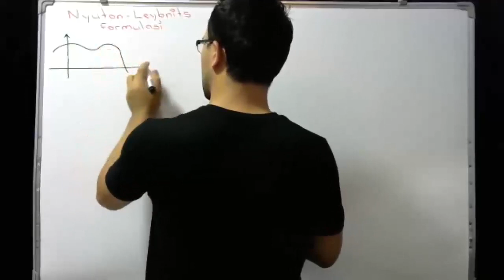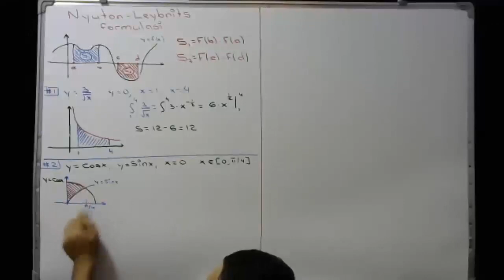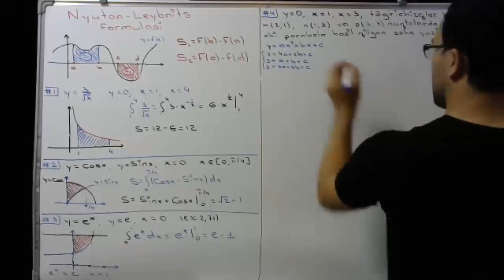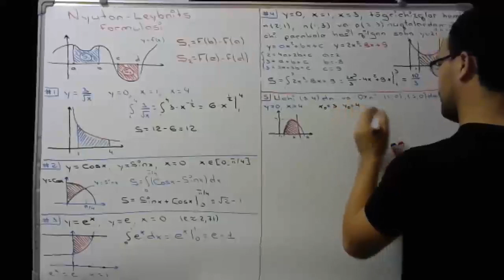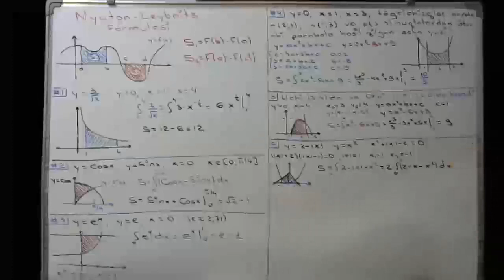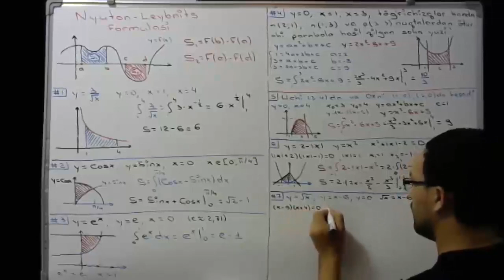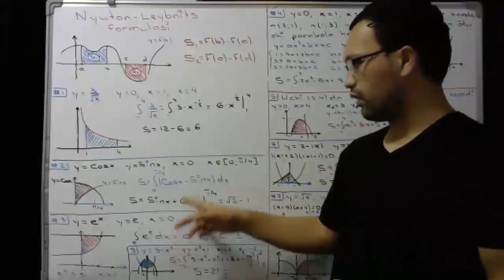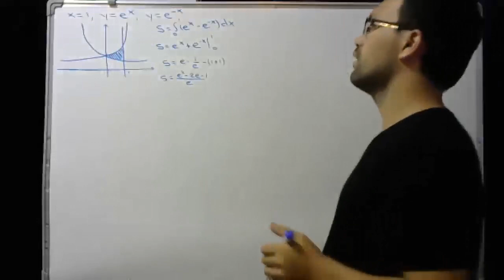Egri chiziqli trapetsiya yuzini topish